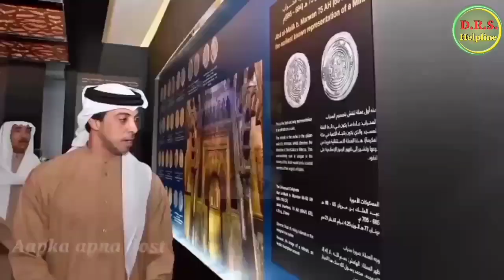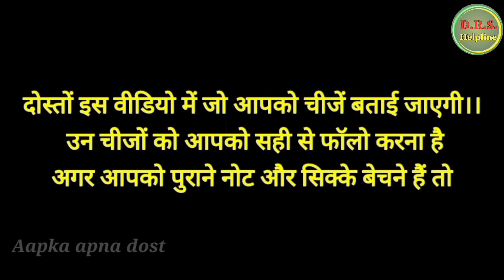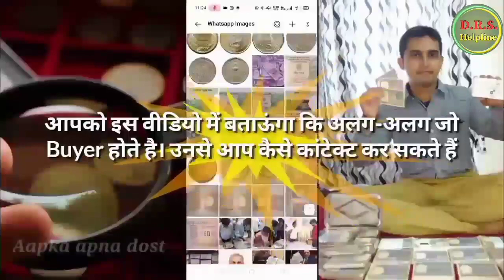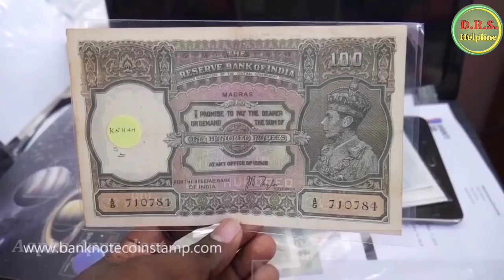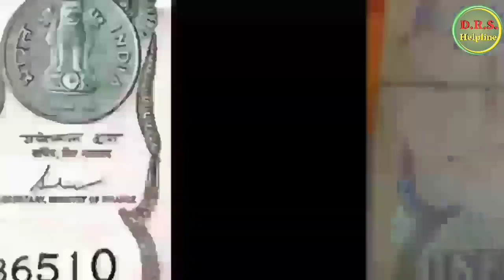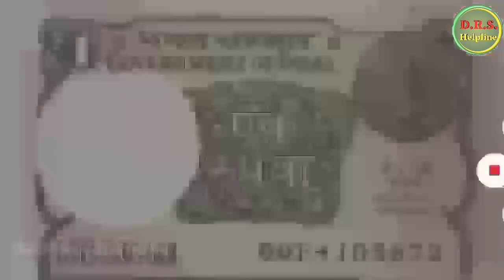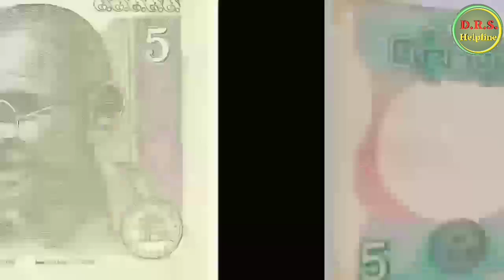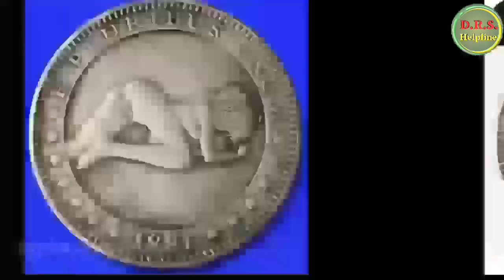मैं खुद खरीद रहा हूं पुराने नोट और सिक्के बेचना है तो जल्दी संपर्क करें//Sell old note coin2021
Sell old note coin direct buyer 2021 ! आपके पास जितने भी पुराने नोट और सिक्के हैं तुरंत बेचो
 पुराने नोट और सिक्कों को कौन खरीदता है / पुराने नोट सिक्कों के खरीदार के नंबर / पुराने नोट सिक्के खरीदने वाले के फोन नंबर / पुराने नोट और सिक्के कहां बेचे / पुराने नोट और सिक्के कैसे बेचे / नोट और सिक्के कैसे बेचे / नोट सिक्के / ओल्ड कोइंस एंड नोट्स